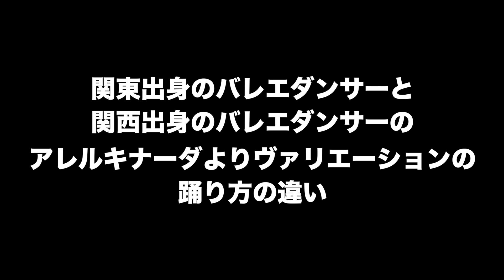【バレエあるある】コンクールでたまにいるアレルキナーダ東西踊り方の違い【119】細かすぎて伝わらないモノマネ関東と関西出身ヴァリエーション★Harlequinade variation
★予約期間は１/１６(火)１３時まで★

※※※この動画は偏見であり、ネタなので本気で捉えないでください※※

▼関東・関西シリーズ過去動画一覧▼

【松浦景子情報】

⚫︎書籍【バレエあるある】第2弾発売✨
＼パワーアップして本が帰ってきた／

〒542-0075
大阪府大阪市中央区難波千日前11-6 吉本興業 吉本新喜劇 松浦景子 宛

▼バレエで悩んでるあなたに見てほしい動画▼